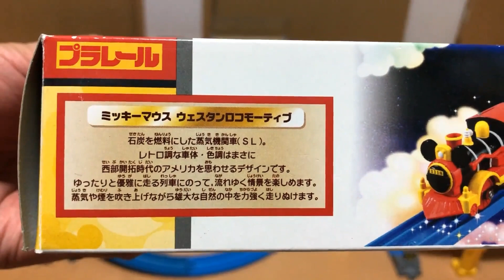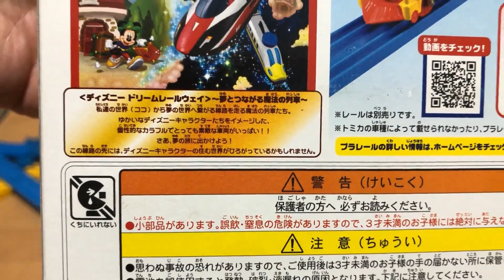【プラレール単品】（レア）ドキドキ開封！！ ディズニードリームレールウェイ ミッキーマウス ウエスタンロコモーティブ －縦入箱－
■プラレールの新品未開封品の開封動画です。　私の所有しているプラレールを紹介してきています。

   12:00 トミカor鉄道関連　　　18:00 プラレール運転会　　　22:00 開封動画

13歳以下の方がご視聴される際は保護者の方とご一緒にご覧ください。